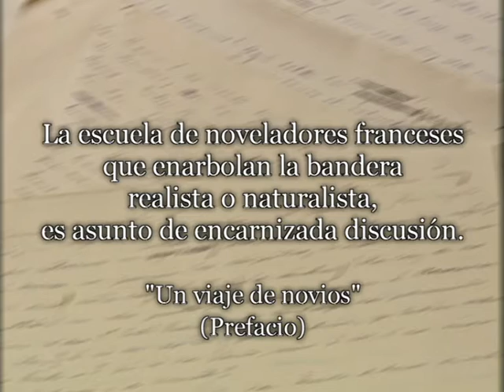La creación de la novela nacional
En torno a la obra. La novela. Emilia Pardo Bazán. Cristina Patiño. Biblioteca de Autor Emilia Pardo Bazán.